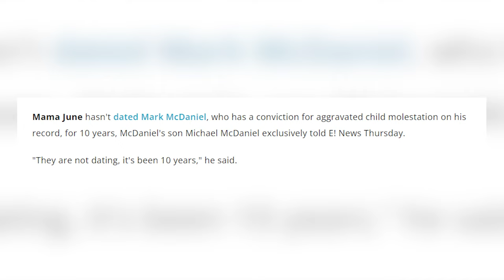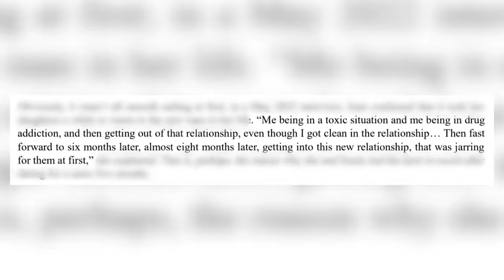What happened to Mama June’s skin?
June struggled with her morbid obesity in adulthood, and weighed up to 460 pounds before undergoing bariatric surgery and a sleeve gastrectomy. A combination of surgery, dieting, and rigorous workout regimes with the famed trainer Kenya Crooks helped June lose over 300 pounds (135kgs); she also revamped her image by splurging $75,000 on cosmetic enhancements such as veneers and facial work.

We'll try to answer to questions below in this video:
Who is Mama June on Here Comes Honey Boo Boo?
Where is Mama June today?
How old is Mama June?
How tall is Mama June on Here Comes Honey Boo Boo?
How rich is Mama June?
Where does Mama June live?
Who is Mama June husband today?
What is Mama June ethnicity and nationality?